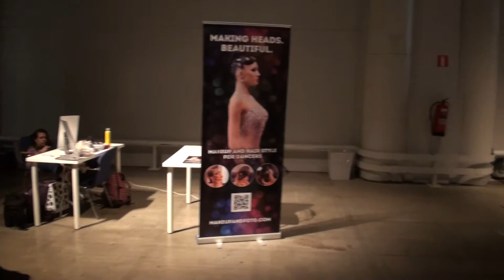00025 FINLAND OPEN 04.03.2016. Fragments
FINLAND OPEN 2016

Finland Open 2016 will be a stage to celebrate the 40th anniversary of Finnish DanceSport Federation. The anniversary date magically matched with one of the days of the biggest dance event taking place in Finland. It's Impossible to imagine a better present for such a celebration.